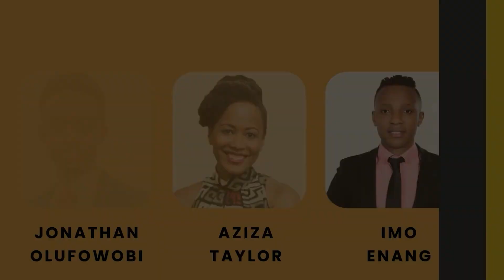How to Unleash Your Potential with Robinson Lynn (Executive Director of Momentum Education)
In our 9th episode, we engage in a conversation with Robinson Lynn, a leadership and development expert whose work, to empower educators and students, emphasizes the profound belief that every individual matters. From helping you form ideal relationships to achieving your life goals, his guidance drives tangible results. Joining us from Washington, D.C., Robinson shares his insights on how to create sustainable impact.

Join us to discover Robinsons tips on leadership as he reflects on his journey from becoming a young leader over an organization that has impacted thousands of people, to effectively leading by example and forging relationships with clients such as the  National Urban League, Disney, NBA, BET, Google, Rockefeller Foundation, Skadden, and Nike.